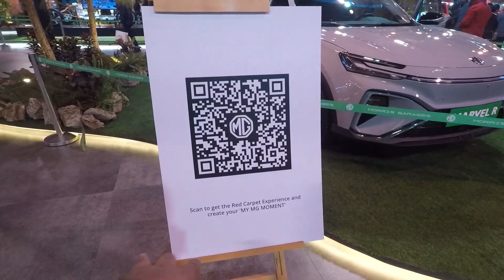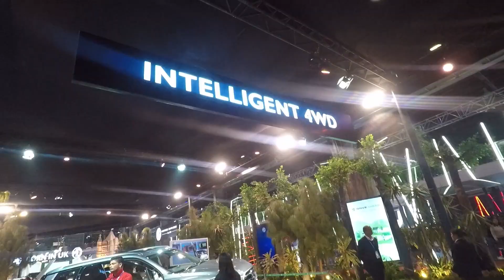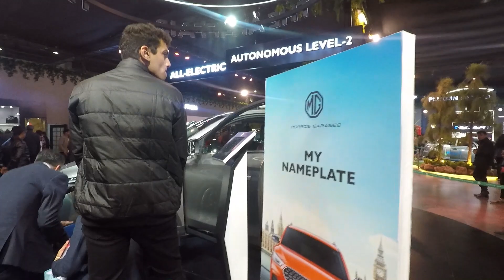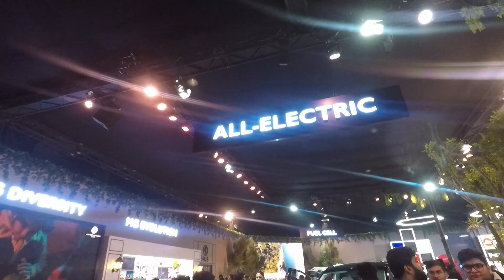MG MOTORS INTELLEGENT EVs & Hybrids Cars | Auto Expo 2023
Delhi Auto Expo 2023: Keep An Eye Out For These MG EVs & Hybrids
Everything from the midsize plug-in hybrid SUVs to full-size electric MPVs is on the list of models being evaluated by the marque for launch in India

Bobo mobile cover
Mobile holder
My Smart watch
My Bluetooth earphone
My camera
Action Camera
360 Camera
Riding jacket

Hi! I’m Kritesh Kumar My channel is about lifestyle, filmmaking, travel, superbikes/cars with a healthy dose of technology thrown in!